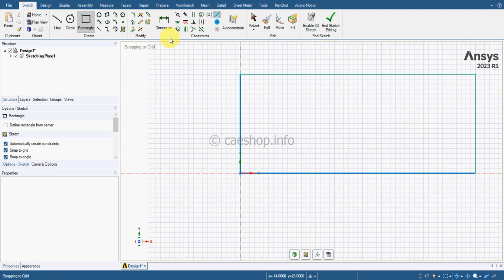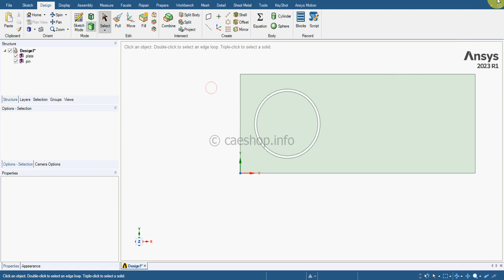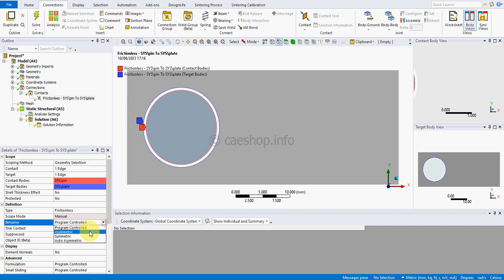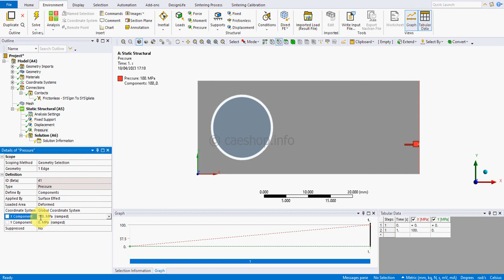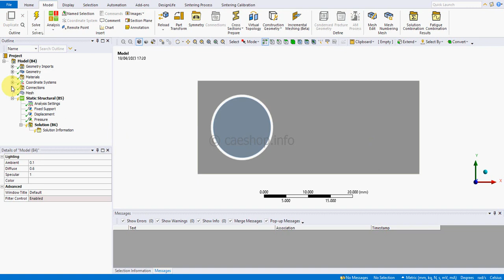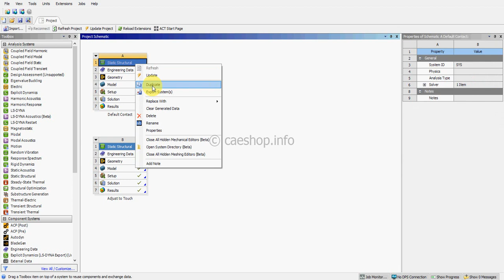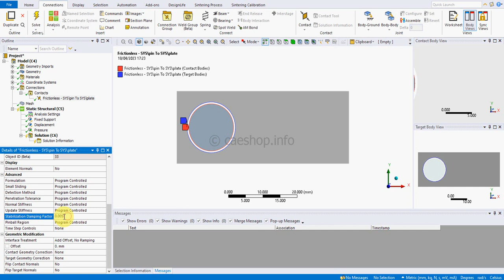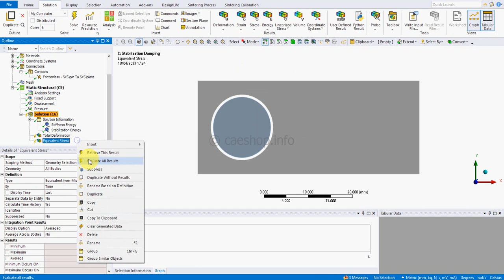Tips: Adjust to Touch and Stabilization Damping Contact